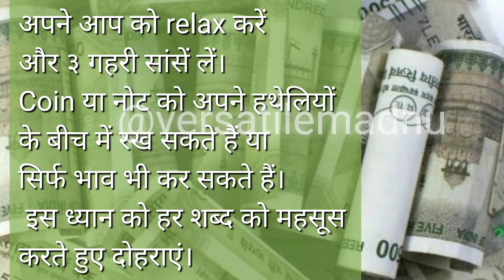Money 108 times Ho'oponopono with feelings/intention.Money se apne rishte ko sudharein 🥰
Hello & Namaste,
I am thankful to universe that i was chosen to serve my lovely audience with my knowledge of Law of attraction,Healing MOdalaties and Occult Science.

I am also available at Callme4 app.In case you need a call consultancy you may connect  me here @ VersatileMadhu@cm4
11am to 2pm and 4pm to 8pm. You may also register for paid call consultation at my
If you also want to learn Occult science then you can checkout our courses section.We have just begun so many more courses will be added gradually

कहीं किसी की बुरी नजर या बद्दुआ तो नही रोक रही आपको अपनी wishes manifest करने से?Video with solution

Mind your words now..Or they will take the charge of your life.The Power Of Your Subconscious mind

How to Let go in love relationship if you are unable to stop thinking about your partner